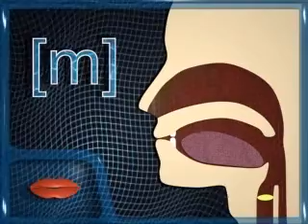Learn Chinese pronunciation (pinyin)--m m (me)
All these videos include the 21 initial consonants and 36 simple or compound vowels. If you want to learn Chinese pronunciation (Pinyin), you should get the basic pronunciations first. You are suggested to listen and practice them over and over again.
Later, I will upload videos of selected words and phrases that help you practice Chinese pronunciation.
 And videos of the spelling rules for Chinese syllables and tone changes will upload as well.
All these are free!
I hope you can get the right materials to help you learn Chinese well and fast.